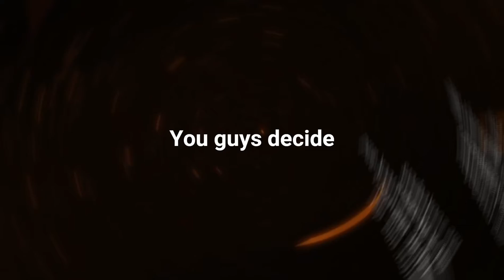Weird among us bug #1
Peace out ✌